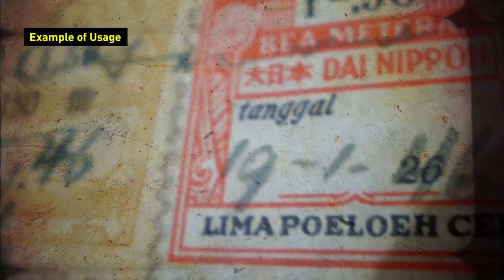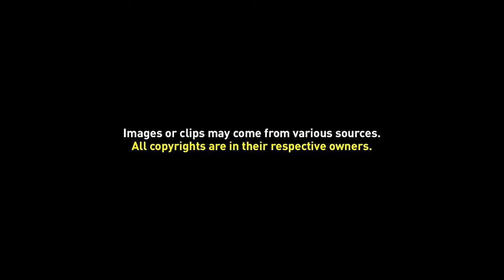Free Title Template 04